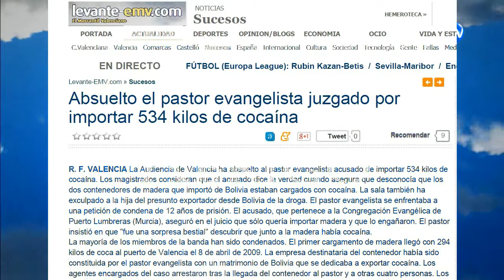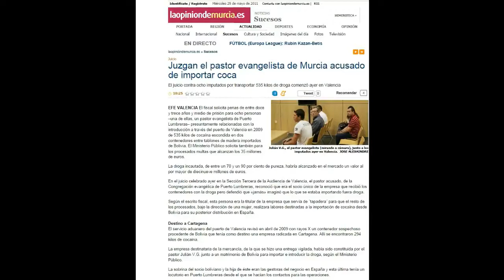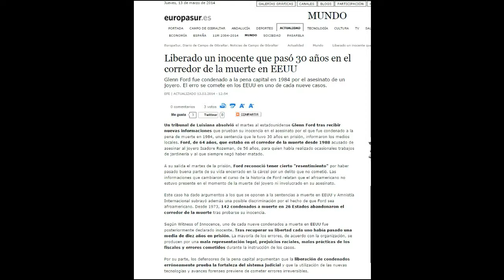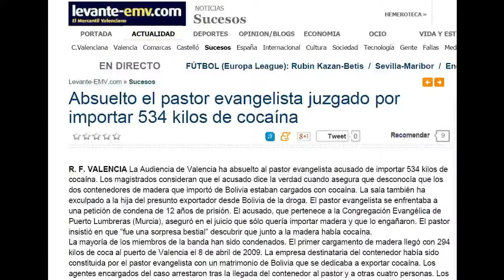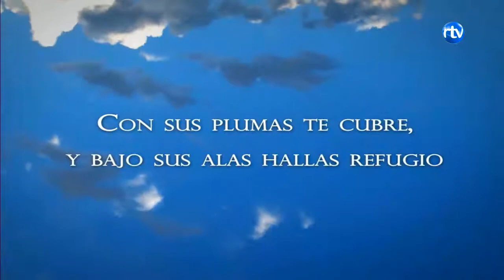2014 03 24 BAJO SU ABRIGO LIBRADOS DE INJUSTICIAS IICON JULIAN VIZCAINO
Segunda parte del impactante testimonio de un pastor que llegó a estar en prisión de forma injusta, pero en cuyo tiempo Dios siempre estuvo con él, así como lo estuvo con José. Vemos como finalmente Dios lo liberó de toda injusticia lo que nos enseña más aún a vivir bajo Su Abrigo